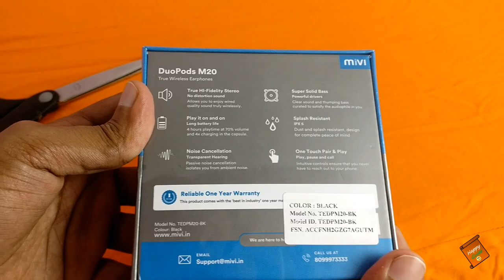Mivi Duopods M20 7 day Review | Unboxing | Should you buy?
Dosto, Mai, Happy Guide swaagat karta ho aap sabhi ka ek naye episode mai. Aaj k video mai baat karenge Mivi Duopods M20 k baare mai, jaha par karne wala ho unboxing and 7 day review. Mujhe ummeed hai ki video aapko pasand aayegi..!!